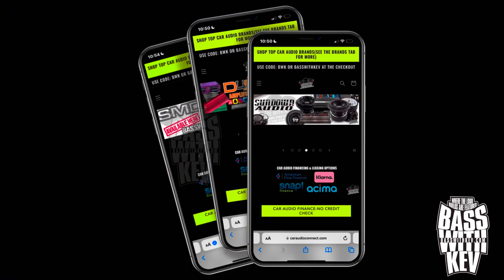CUSTOM CHEVROLET PICKUP TRUCK BEATN THE HEAT SHOW 2023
BATTERY HOOKUP
Headway Cells & C-Max
Use Code:BASSWITHKEV
To Save

BMS BATTERIES
Use Code:BASSWITHKEV
To Save